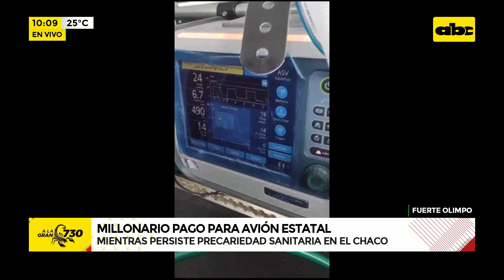Precariedad sanitaria en el Chaco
Una humilde familia  tuvo que realizar pago en combustible, para trasladar a un paciente en un avión estatal. Mencionan que la precariedad sanitaria persiste en el Chaco.